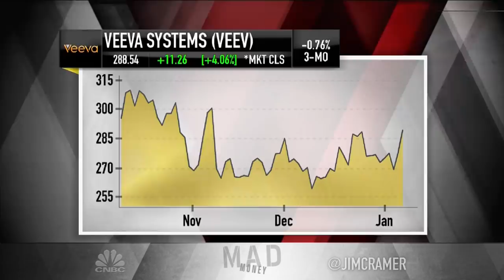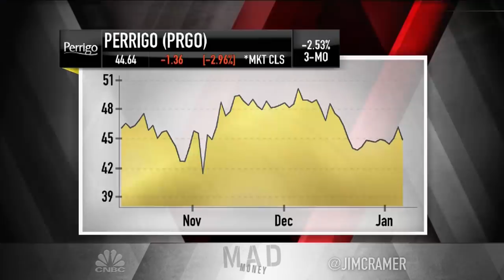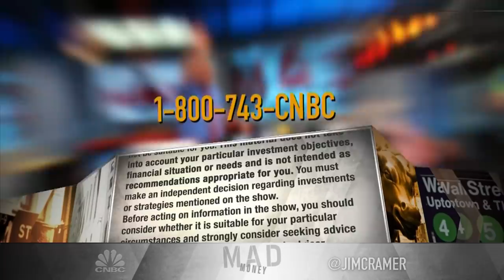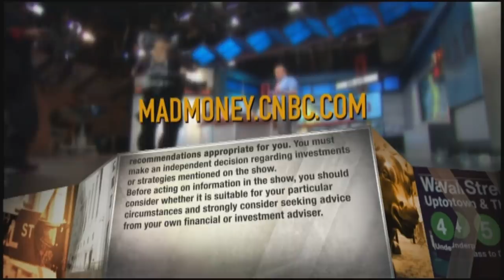Jim Cramer's game plan for the trading week of Jan. 11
With a new President taking office in less than two weeks, we may be more interested in what Biden says than in any individual company, the "Mad Money" host said.